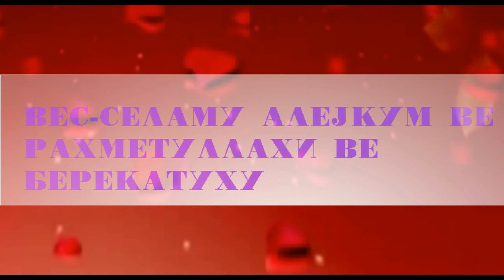Намазот е лек